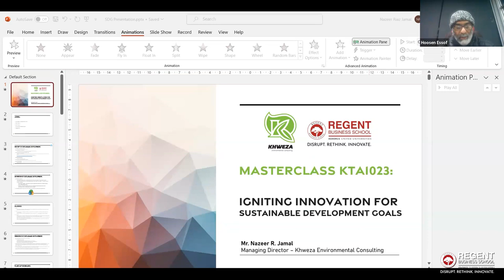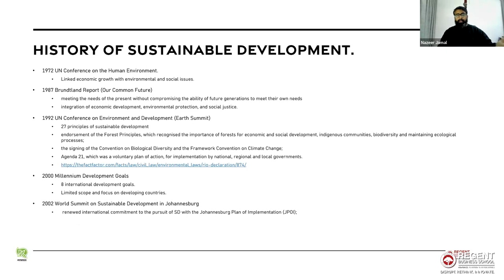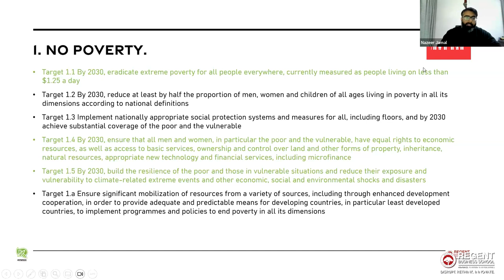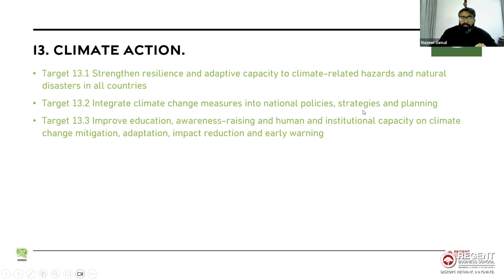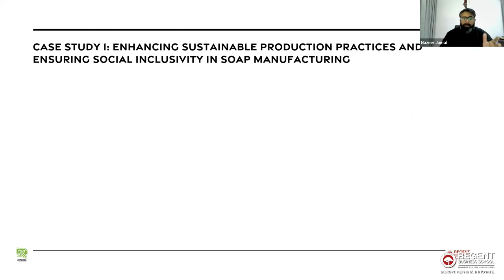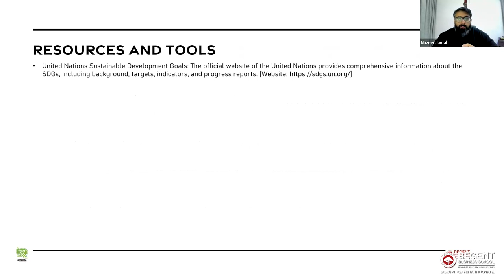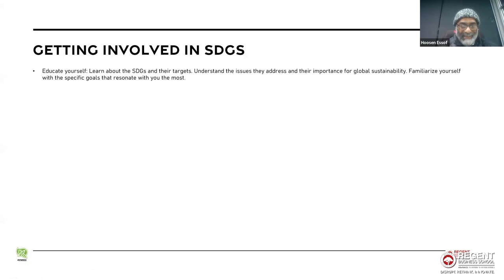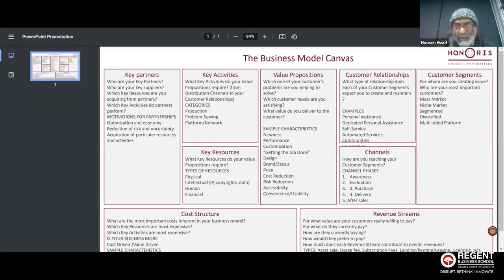Webinar - Igniting Innovation for Sustainable Development Goals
Take a look into our webinar on Igniting Innovation for Sustainable Development Goals.